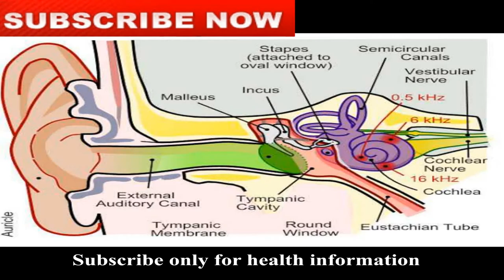🔥Tinnitus🔥 का इलाज !! कान में घन्टी जैसा सुनाई देना कारण व इलाज !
Tinnitus ka ilaj
Tinnitus is a sensation of a sound when there is no auditory stimulus.
Tinnitus can occur without hearing loss , Patient describe a hissing or ringing in their ears and this can cause much distress.
Tinnitus is usually doesn't have a serious cause but vascular malformation such as aneurysm or vascular tumors can be associated.
In tinnitus ringing , roaring, buzzing , hissing,whistling, symptoms of Tinnitus.
Tinnitus may in majority of cases will subside itself.